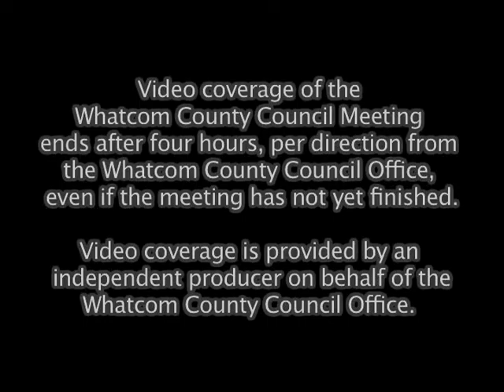Whatcom County Council Meeting, July 7, 2015 - Video #3 of 3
7 p.m. July 7, 2015
Councilmembers:
District 1:  Barry Buchanan and Pete Kremen
District 2:  Ken Mann and Satpal Sidhu
District 3:  Barbara Brenner and Carl Weimer
At Large:  Rud Browne